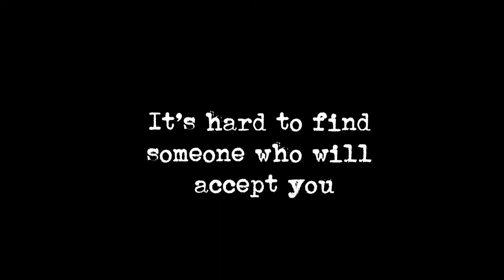Ace AF (short film) Trailer